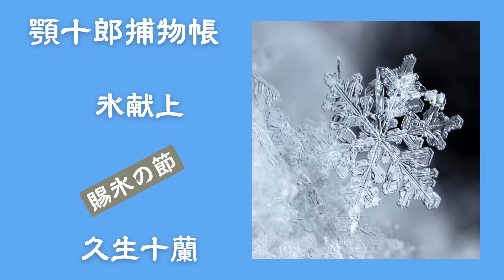【朗読】久生十蘭「顎十郎捕物帳 」⑧氷献上 朗読・あべよしみ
【もくじ】
00:00　賜氷の節
13:43　桃葉湯
35:40　韋駄天
45:35　後口

●『顎十郎捕物帳』（あごじゅうろうとりものちょう）
1939年（昭和14年）1月から1940年（昭和15年）7月まで雑誌『奇譚』（奇譚社）に連載された。他に、雑誌『新青年』（博文館）1940年6月号に掲載された「遠島船」などがあり、全24話が執筆されている。なお、連載時の筆名は「六戸部力」（むとべ つとむ）、最初に単行本化された際の筆名は「谷川早」（たにかわ はやし）であった。
幕末の江戸を舞台とした、人並外れた巨大な顎を持つ「顎十郎」こと仙波阿古十郎（せんば あこじゅうろう）を主人公とする捕物帳である。顎十郎は物語前半では北町奉行所同心であったが、物語中盤で、ある失敗から引責辞職し、以後は駕籠屋に転職する。
のち、都筑道夫が遺族の許可を得て、1980年（昭和55年）から1985年（昭和60年）にかけて『新顎十郎捕物帳』を執筆している。
1957年（昭和32年）、1968年（昭和43年）にテレビドラマ化された。
(Wikipediaより)

●久生 十蘭
（ひさお じゅうらん、1902年4月6日 - 1957年10月6日）は日本の小説家、演出家。北海道函館市出身、本名：阿部 正雄。推理小説、ユーモア小説、歴史・時代小説、現代小説、ノンフィクションノベルなど多彩な作品を手掛け、博識と技巧な執筆で「多面体作家」「小説の魔術師」と呼ばれた。
【Wikipediaより】

メインチャンネルの久生十蘭作品リスト